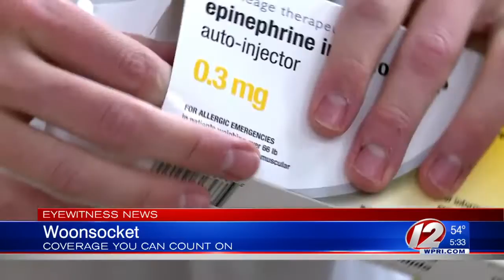CVS generic competitor to EpiPen, sold at a 6th the price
CVS says it will charge $109.99 for a two-pack of the authorized generic version of Adrenaclick, a lesser-known treatment compared to EpiPen.